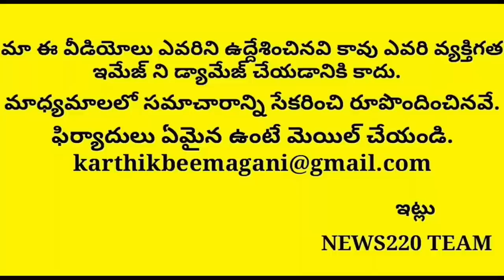Jagan Awsome Plan To Defeat Tdp Chandrababu Out From Politics | Ap News | Ycp | Bjp